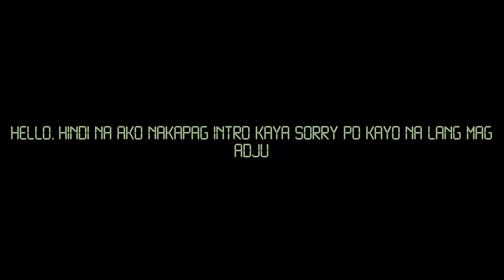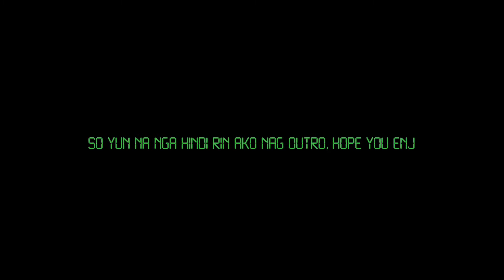I WENT TO PROM EVEN THOUGH IM IN COLLEGE! (SINAMAHAN KO LANG HS FRIEND KO)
April 20, 2019 Cleng went to prommmm hahahaha.

Hi fam! It's Amaya, Cale, and Cleo! Hope you enjoyed this video.